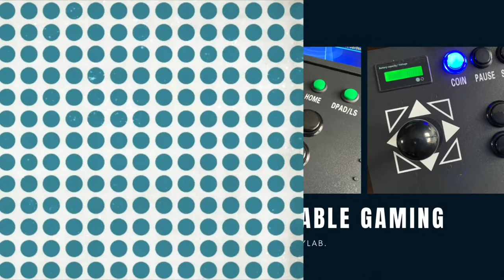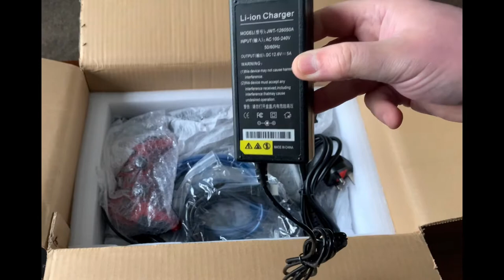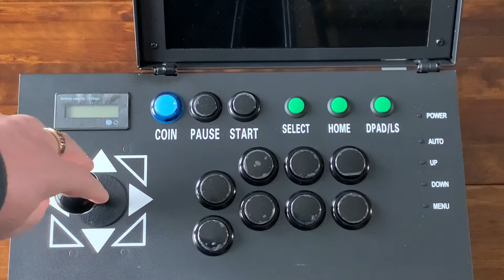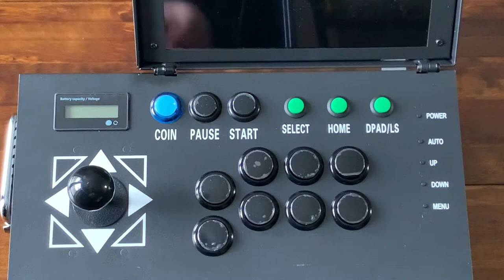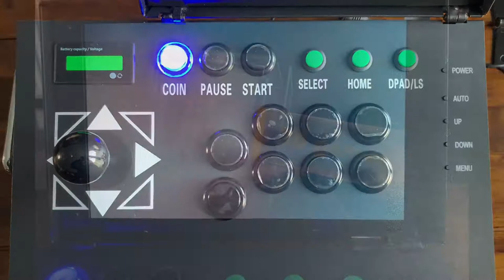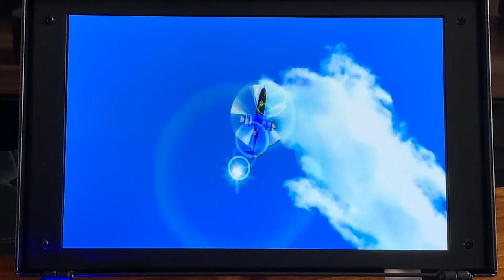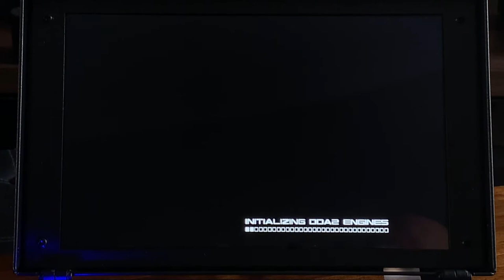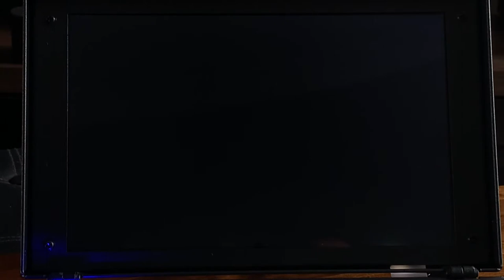Pandora box 3D clamshell. Portable gaming unit with integrated 10” HD screen review.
Whilst the Pandora 3D Clamshell was provided by gogamegeek for me to review, my opinions are my own and not influenced by gogamegeek. They did not have any input into the review or see it before being published.

Price: $349.59
Product: 3D Pandora Games Console with Monitor Mini Clamshell Arcade 10-Inch HD Screen